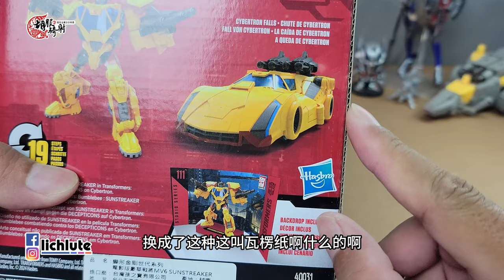胡服騎射的變形金剛分享時間 1828集 工作室 ss111 飛毛腿 Transformers SS111 CONCEPT ART Bumblebee Movie Deluxe SUNSTREAKER